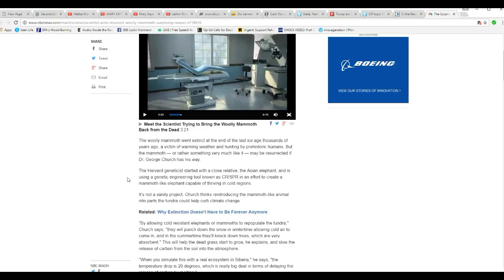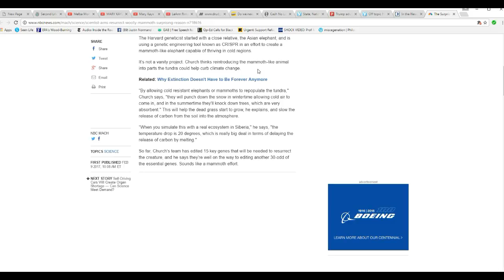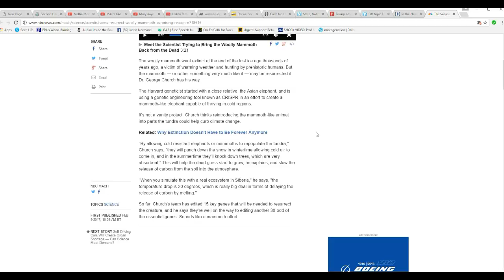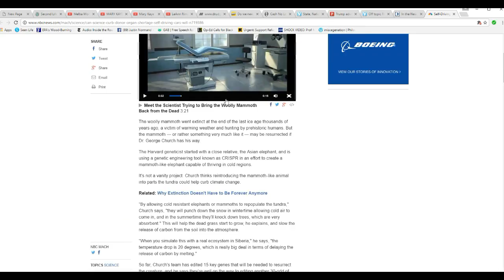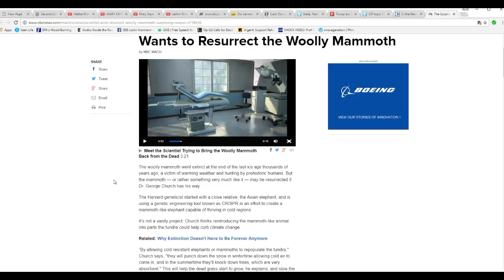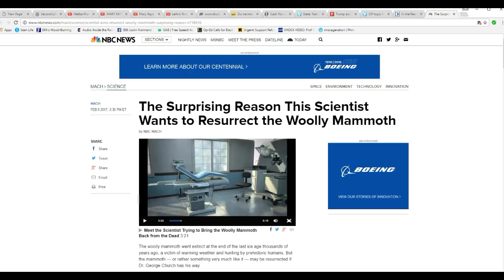Mad scientist wants to bring back the woolly mammoth to save Earth!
A geneticist at Harvard is working with the gene altering tool CRISPR to genetically alter Asian elephants to bring back the woolly mammoth.  Dr. George Church believes that the ancient beast can save the planet by reducing carbon emissions from the arctic tundra. I wonder what the Russians will have to say about this.